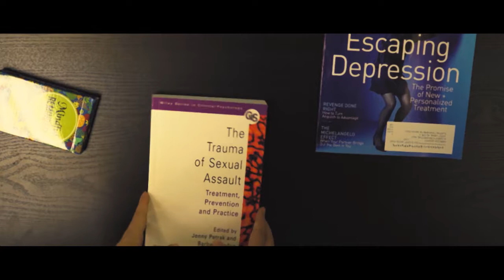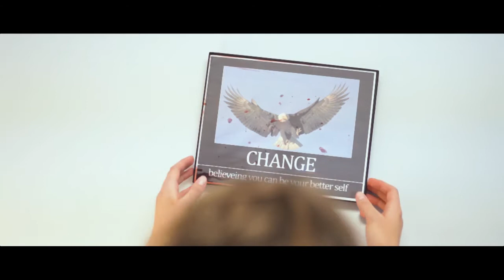Fairchild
Music and Sound Effects - Epidemic Sounds: PAID Subscription
No Access #4
Too Dark
Action/Suspense 50